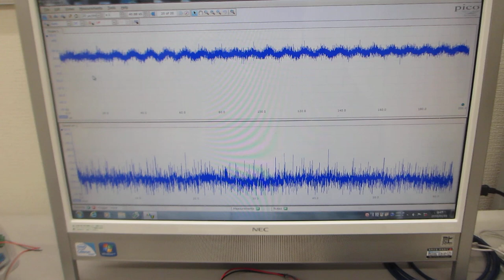表面弾性波の非線形振動現象をコントロールする、超音波のスイープ発振制御技術